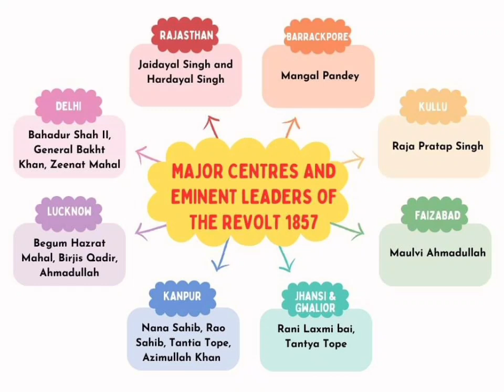MAJOR CENTRES AND EMINENT LEADERS OF THE REVOLT 1857 gk dailygk ssc Railway OTET Exam Repeated Ques